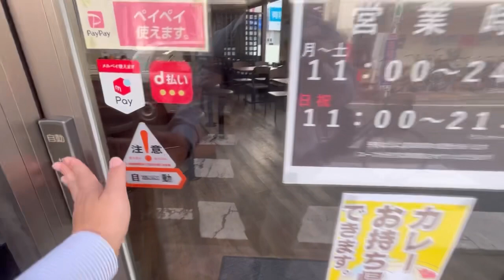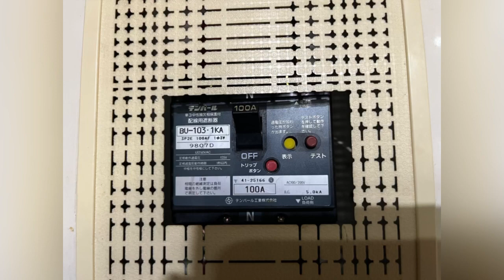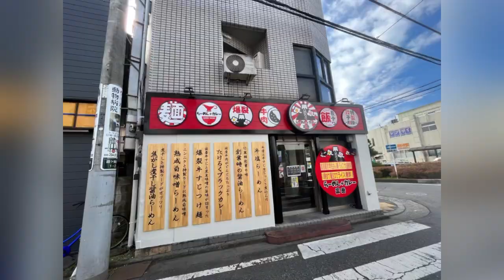（n61869）霞が関駅・賃料30.8万円・1階/18.39坪/ラーメン